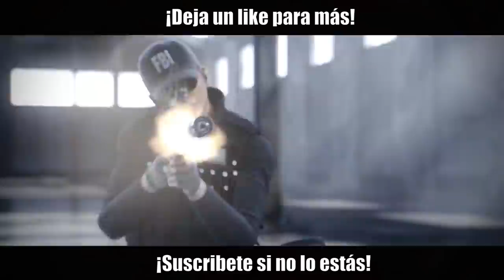Como los PROS usan a LOS NUEVOS ORYX e IANA #54 | Reaccionando | Caramelo Rainbow Six Siege Español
Como los PROS usan a LOS NUEVOS ORYX e IANA en este Gameplay de Rainbow Six Siege español en Void Edge.

▬▬▬▬▬▬▬▬▬ INFORMACIÓN SETUP ▬▬▬▬▬▬▬▬▬
● CPU: Intel Core i9-9900K 3.6Ghz
● MB: Asus Prime Z390-A
● Rstón: SteelSeries Rival 300
● Cᴀsᴄᴏs: Sades A6
● Micrófono: Blue Yeti
● Fuente Alimentación: 800W Mars Gaming
● Teclado: Newskill seiryu